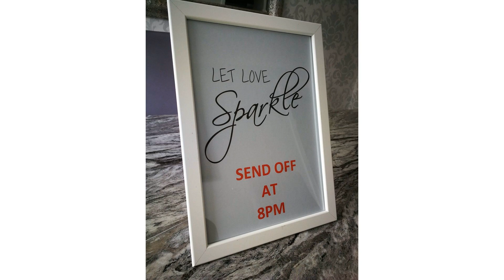Blue Pearl - Personalised Sparkler Notice Sign Board With Frame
Beautiful Blue Pearl - Personalised Sparkler Notice Sign Board with Frame
Great quality Sparkler Notice Sign Board to be put beside your sparklers.
*** Please Note***
We will not print these notice boards if details are not given, this can be inserted above where it asks you to type time, if you cannot see this you can email the details to us after you have placed the order.
HOW IT WORKS:

Choose your design / colour from the drop-down box.
Inset your time - this will be written (as per design).
If you want these notice boards for a specific occasion please do not worry we can help you achieve the result you are looking for, just add instructions in the checkout section.

Best Range of Blue Pearl - Personalised Sparkler Notice Sign Board with Frame
FEATURES:

200GSM Quality Premium Card Stock which we will print on.
The notice boards measure approximately an A4 Size
Complete with frame

Make your sparkling activity more appealing with Blue Pearl - Personalised Sparkler Notice Sign Board with Frame.
The combination of Blue Pearl - Personalised Sparkler Notice Sign Board with Frame is a wonderful choice for you.